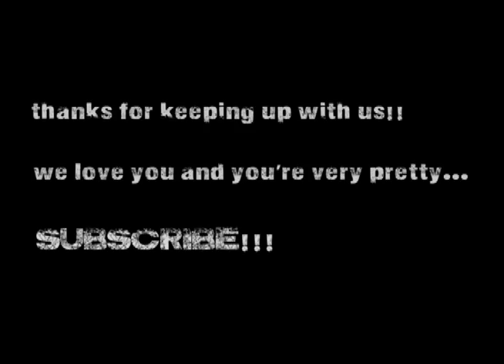It's our Vlogiversary!!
That's right... EXACTLY one year since our first vlog! Send us your video responses about how you spent your year and possibly win a prize!!! DO IT NOW!